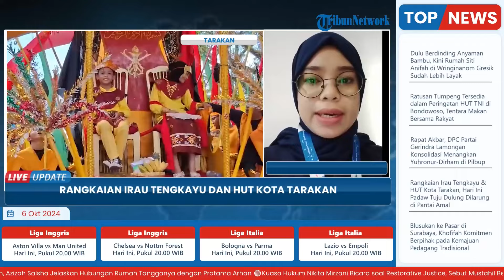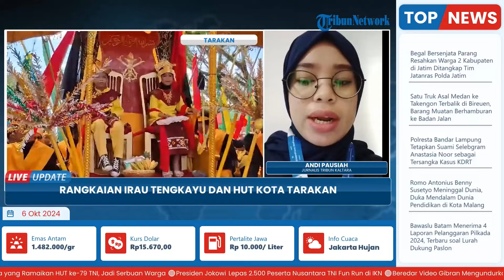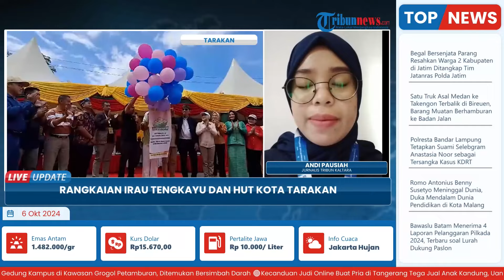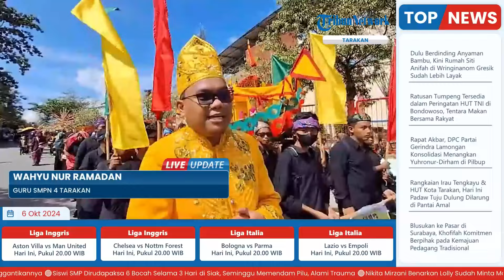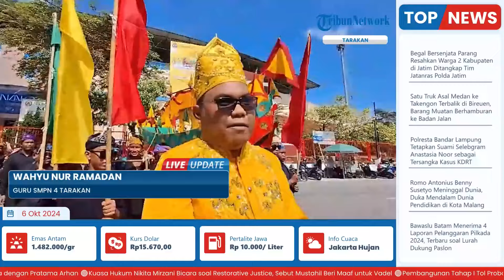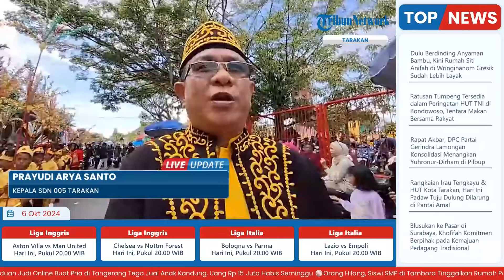Puluhan Ribu Peserta Meriahkan Pawai Budaya & HUT Tarakan, Padaw Tuju Dulung Dilarung di Pantai Amal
Laporan wartawan, Tribun Kaltara - Andi Pausiah
TRIBUN-VIDEO.COM - Arak-arakan Padaw Tuju Dulung mengawali kegiatan pawai budaya yang berlangsung hari ini, Sabtu (5/102/024) masih dalam rangkaian Iraw Tengkayu sekaligus HUT Tarakan.

Tampak Padaw Tuju Dulung, yang menjadi simbol khas perayaan Iraw Tengkayu berada paling depan memimpin jalannya pawai siang hingga sore kemarin. (*)

Program: Live Update
Host: Adila Ulfa Muna Risna
Editor Video: Ika Vidya Lestari
Uploader: Dyah Ayu Ambarwati